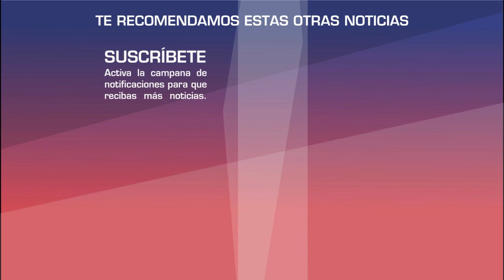Fernando Del Solar es trasladado a TERAPIA INTERMEDIA